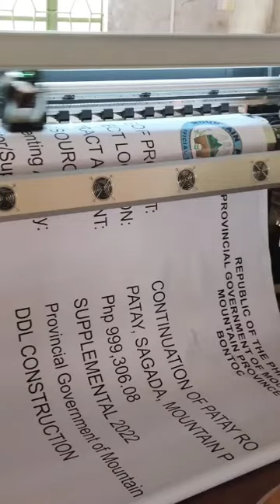Tarpaulin Printing 8x8ft size using 6.2ft printer Part 1